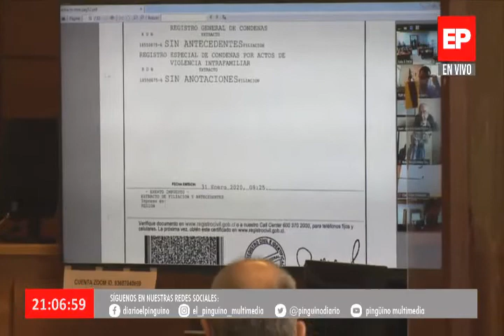Noticias Edición Central en Pingüino Multimedia 13-11-2020